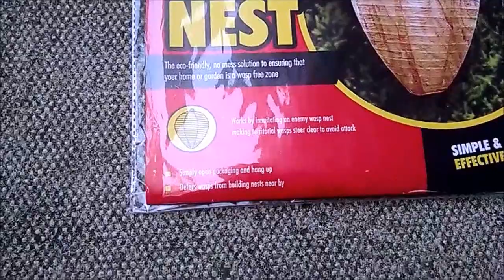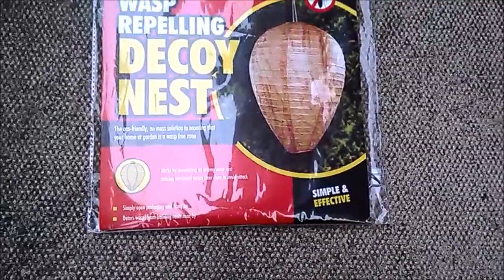Wasp Nest REVIEW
£1.49 for this... a wasp nest to scare away wasps.